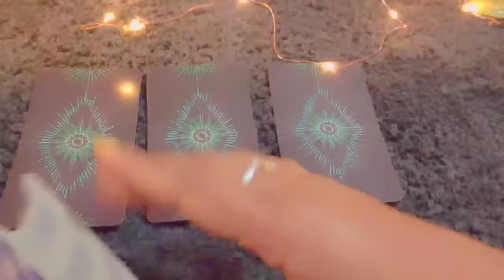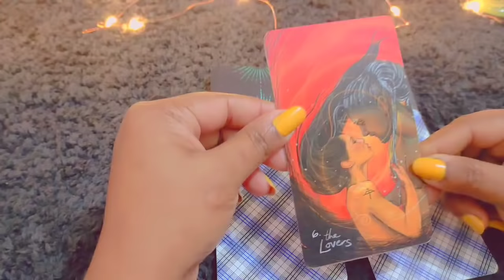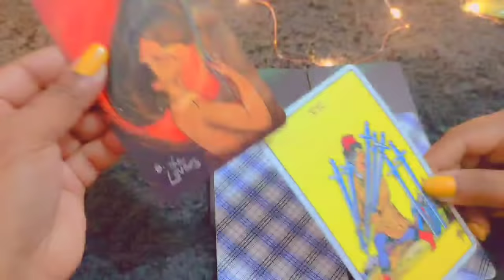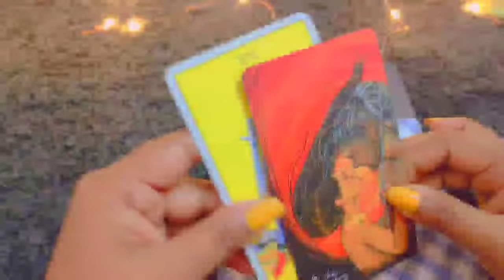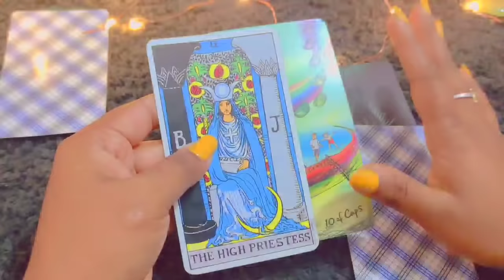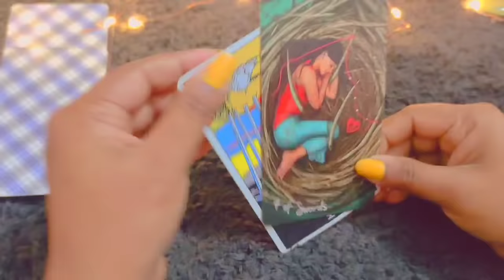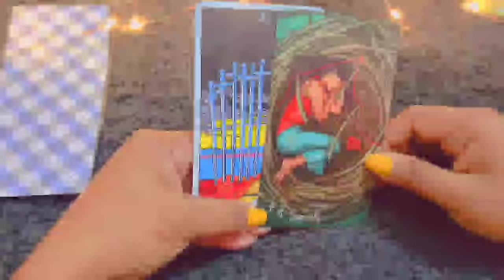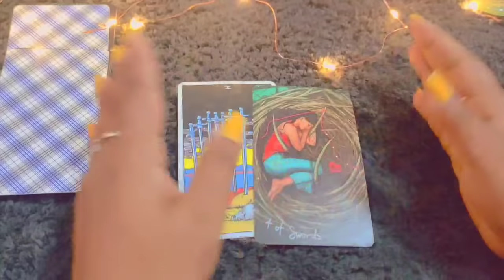Tarot card reading in Hindi, उनके दिल में आपके लिए क्या हैं,choose one Number, चुने एक नंबर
tero card hindi 2022
tarot card
sunlight tl vandana
tarro reading in hindi
tarot reading
tarot card reading today
tarot
pick a card reading in hindi
astrology
card reading
tero card hindi